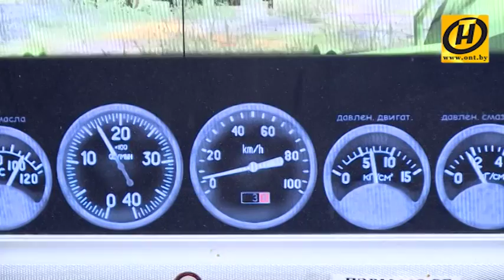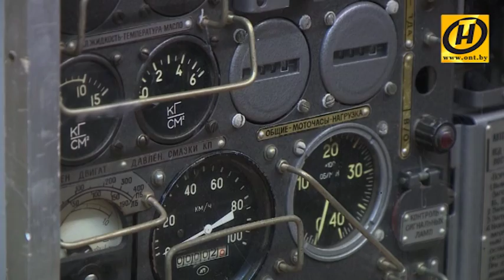БНТУ знакомит будущих военных с обучением на факультетах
"Военное обозрение" рассказывает о знакомстве в БНТУ будущих военных с оружейными и транспортными тренажерами, позволяющими эффективно и быстро освоить современную армейскую технику.